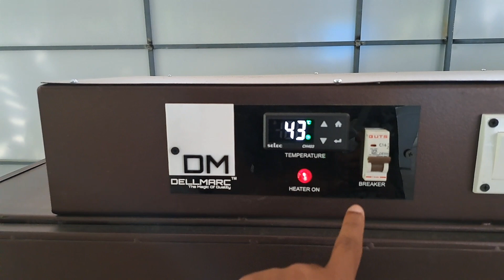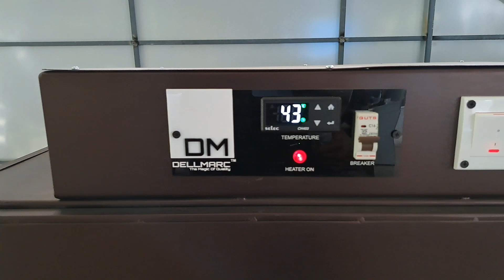खोपरा सुखाने के लिए इन्फ्रारेड डिहाइड्रेटर Infrared Dehydrator/Dryer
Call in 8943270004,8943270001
रसोई का राजा सबकुछ सुखा सकता है 20 ट्रे इन्फ्रारेड ड्रायर
Dellmarc 20 Tray infrared Dryer for drying of different items .
Fish Dryer, VEGETABLE Dryer, FRUIT Dryer, MEAT Dryer, Kondattam Dryer, Spice Dryer, Agarbathi Dryer, Multipurpose Dryer/ Dehydrator
U can dry any food items
डेलमार्क 20 ट्रे का स्टेनलेस स्टील मल्टीपरपस ड्रायर । विवित पदार्तो को सुखाने के लिए ।
Spice Dryer, Agarbathi Dryer, Multipurpose Dryers